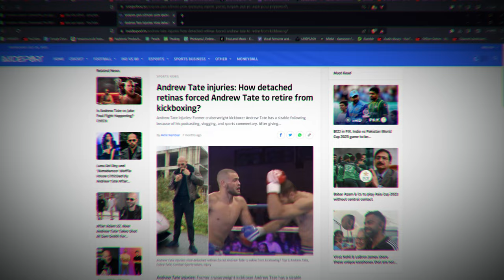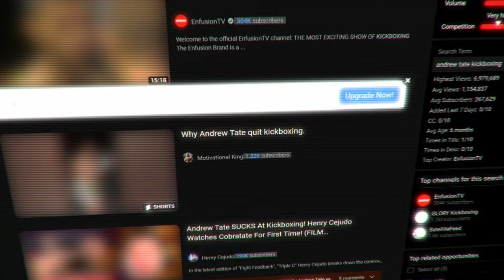The TRUTH About Andrew Tate's Kickboxing Career..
Was Andrew Tate ACTUALLY a kickboxer or just a master of deception? Watch to find out!

ABOUT ME
"One More Game Mate" Is a channel dedicated to storytelling. Whether you're looking to be entertained, shocked or learn - this is THE channel for you to watch. 🎥

PC SETUP 🤔

16GB DDR4 RAM
INTEL I5-11400F

Equipment I personally use! 😎 (paid link) (you get a product, I get a bit of money.)

NEW Keyboard (high quality as well)

Was Andrew Tate ACTUALLY A Good Kickboxer?

andrew tate, andrew tates latest news, andrew tates theme song, andrew tates final message, tate